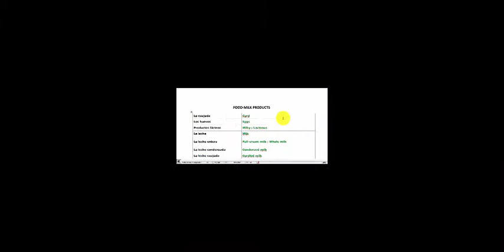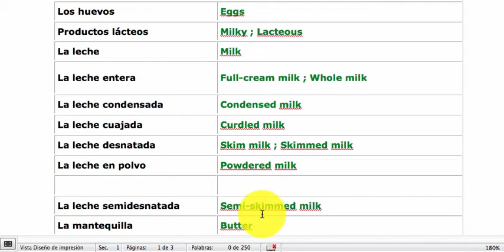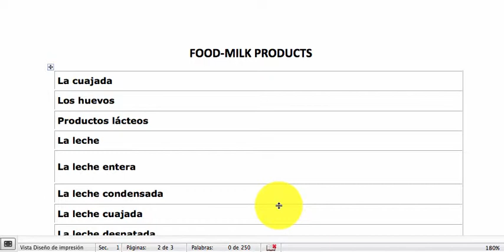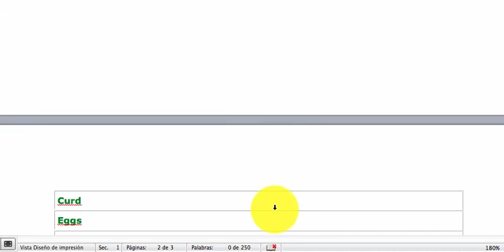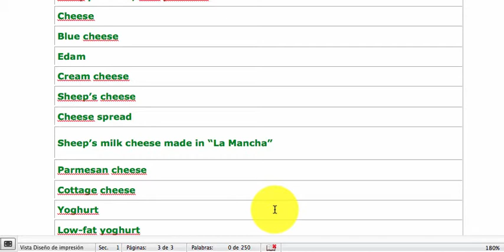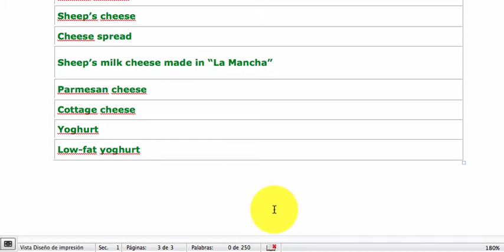Vocabulario parte 8. Milky products. Spanish vocabulario. Vocabulario en español.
Bienvenido a otra nueva entrega de nuestro curso de español online. Hoy, estudiaremos los productos derivados de la leche. Espero que lo disfrutéis. Un cordial saludo.